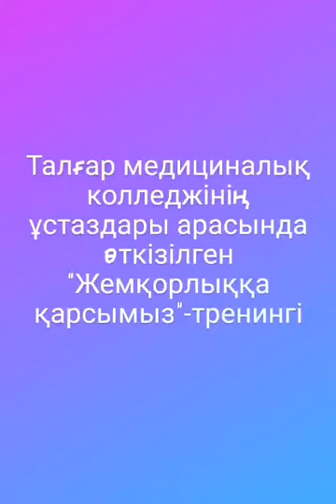«БІЗ, ЖЕМҚОРЛЫҚҚА ҚАРСЫМЫЗ!»